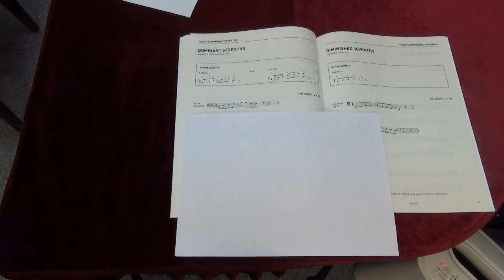ABRSM Viola Grade 5 scales and arpeggios - Dominant Seventh in the key of Eb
ABRSM
Viola Exam scales and arpeggios
Grade 5
Dominant Seventh in the key of Eb